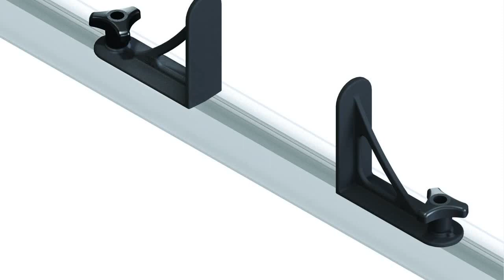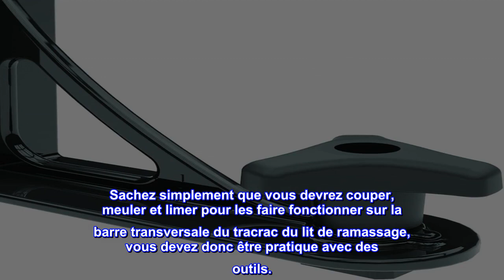Bon produit - ROLA 59794 Kit d'arrêt de charge, noir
Construit à partir d'aluminium anodisé robuste et léger, parfait pour le bois, les échelles
Revêtement en poudre pour résister aux éléments
La conception universelle fonctionne avec le système de support de camion ROLA, les barres transversales ROLA ou d'autres supports de toit ou de camion avec un canal en T accessoire
Boutons de verrouillage durables et matériel en acier inoxydable inclus
Vendu par lot de 4
Lorsqu'il s'agit de sécuriser la cargaison, ROLA est synonyme d'affaires. Construits à partir d'aluminium anodisé robuste et léger, puis revêtus de poudre pour résister aux éléments, ces arrêts de charge sont les derniers à acheter. Avec une conception universelle facile à installer, les arrêts de charge ROLA sont le compagnon idéal pour le système ROLA Truck Rack, mais fonctionneront avec d'autres racks de camion avec un canal en T. Il suffit de les glisser, de les verrouiller et de laisser ROLA gardez le tout en place pendant le transport. Les boutons surdimensionnés pour un réglage facile et la quincaillerie en acier inoxydable prouvent que ROLA est là pour le long terme. Fidèles aux riches racines australiennes de ROLA, ces arrêts de charge sont testés dans l'Outback et approuvés pour l'extérieur. Ainsi, quelle que soit l'ampleur du travail, travaillez plus intelligemment avec ROLA - Conçu pour les extrêmes, conçu pour la vie quotidienne. Garantie limitée de 5 ans.

s'adaptera à l'ancien style tracrac avec quelques travaux
Lisez les critiques et voyez que celles-ci doivent être modifiées pour s'adapter à mon tracrac. Je l'ai acheté en connaissance de cause car c'est un très bon prix. Sachez simplement que vous devrez couper, meuler et limer pour les faire fonctionner sur la barre transversale du tracrac du lit de ramassage, vous devez donc être pratique avec des outils.